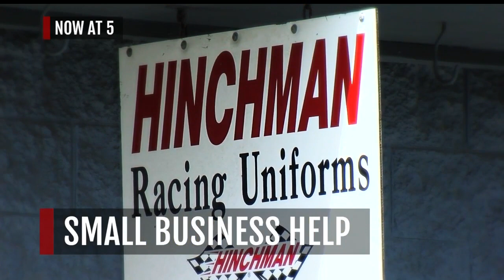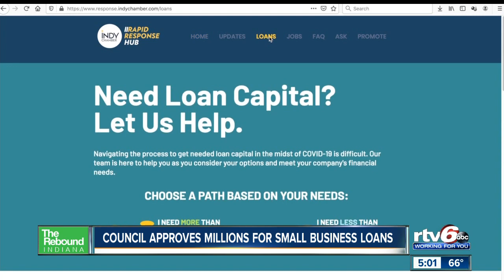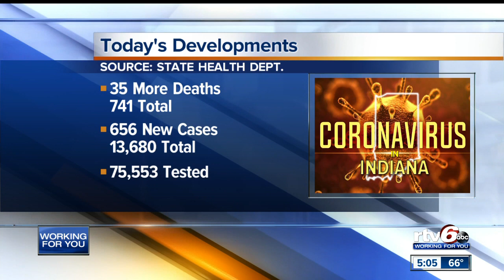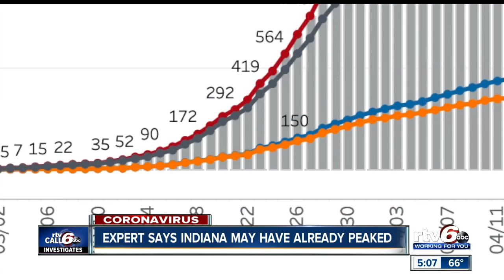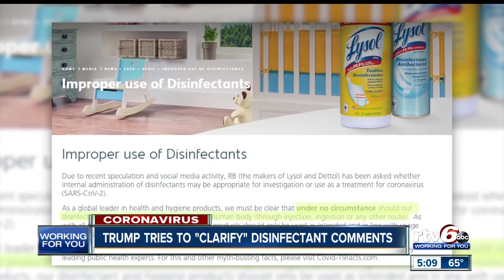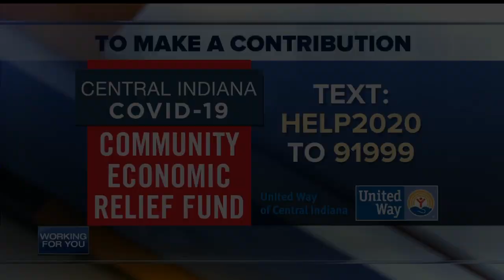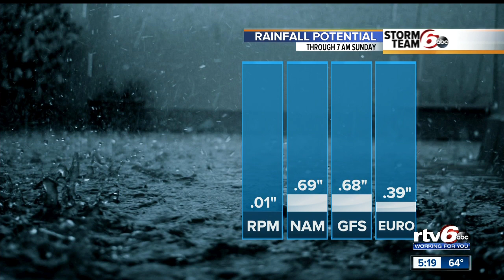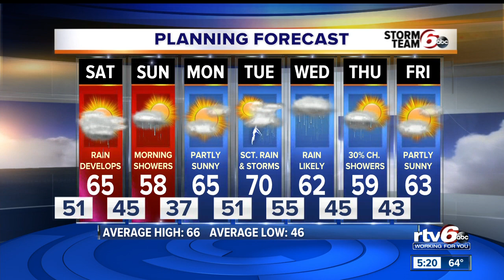RTV6 News at 5 p.m. | April 24, 2020